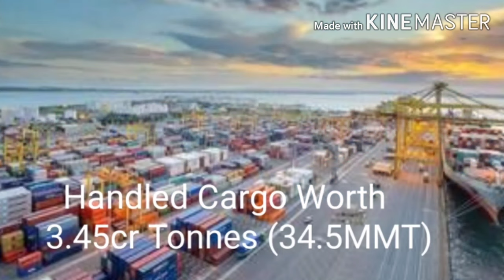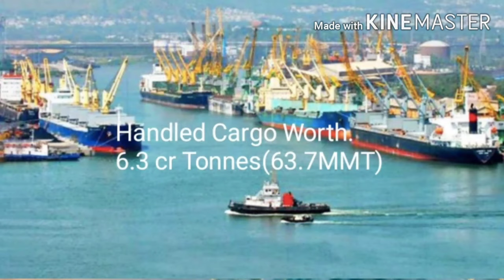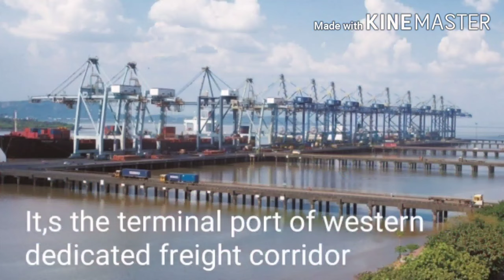Top 10 Port of India MumbaiPort ParadipPort Chennai port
Black Diamond#Black Diamond
1. Mundra Port , Gujarat
2. Kandla  Port , Gujarat second biggest          3. Paradip Port, Odisha.
4.JNPT  Port, Maharashtra
5.  Vishakapatnam  Port, Andhra Pradesh
6.Kolkata Port,  West Bengal
7.Mumbai Port, Maharashtra
8.Chennai Port, Tamil Nadu
9.New Mangalore Port, Karnataka
10.Kamarajar Port(enznhore port)Tamil Nadu
Follow Us on